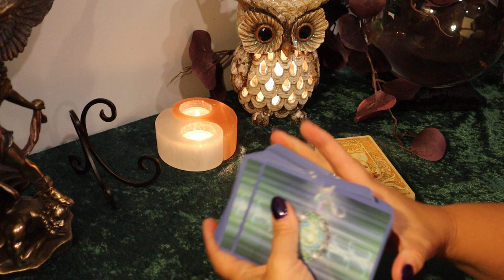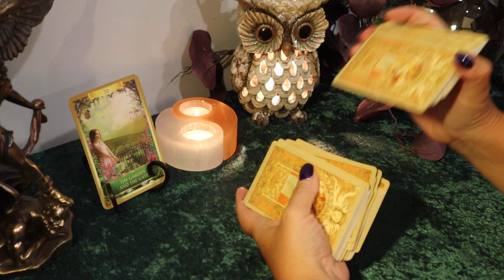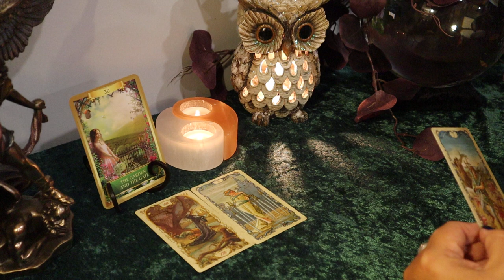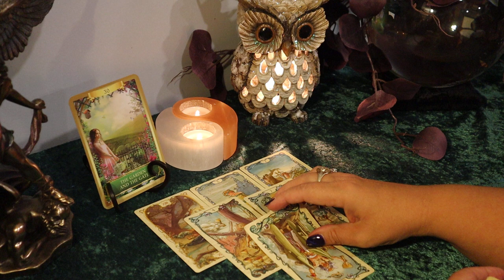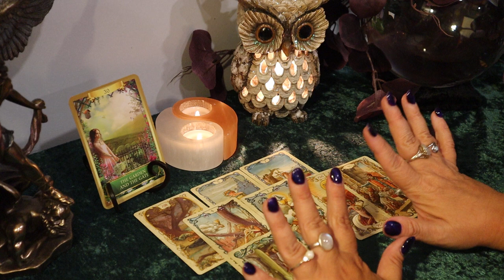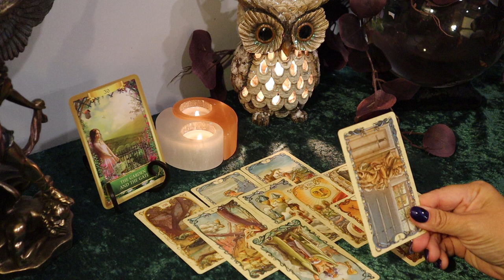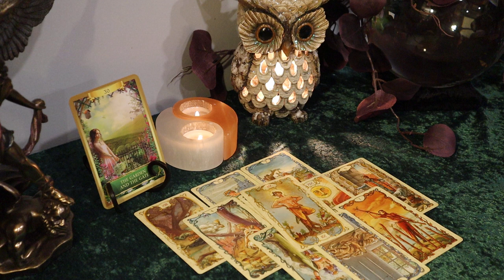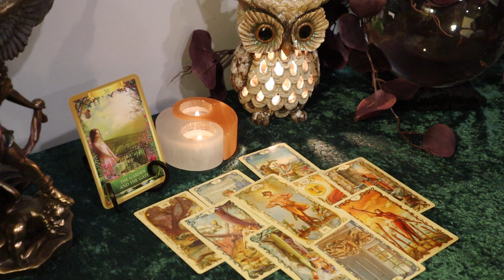The Daily Vibe...The End of Waiting...Daily Tarot Reading